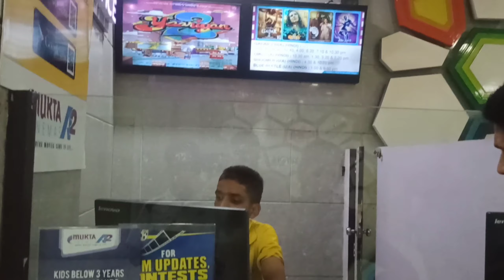Gadar 2 movie review